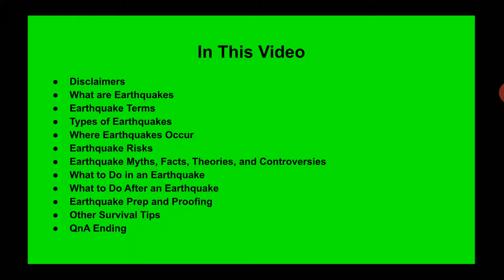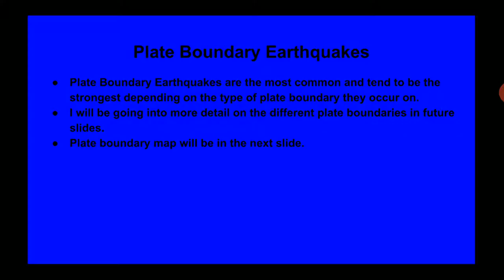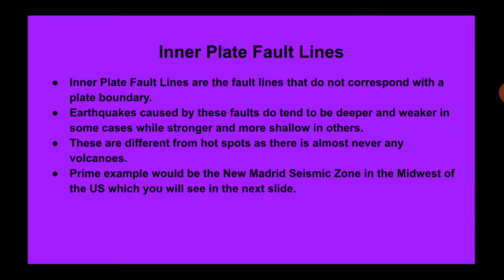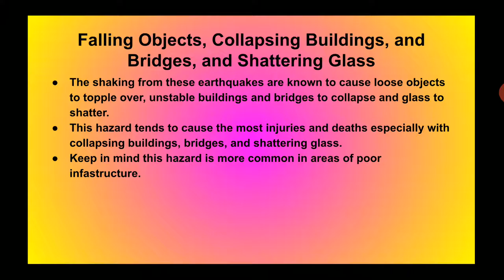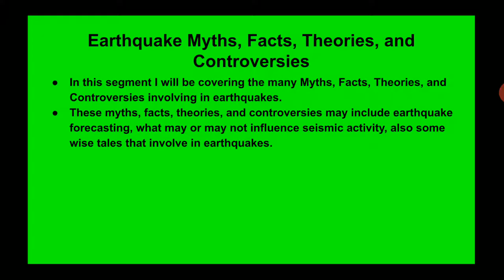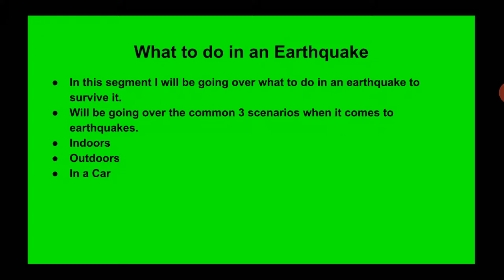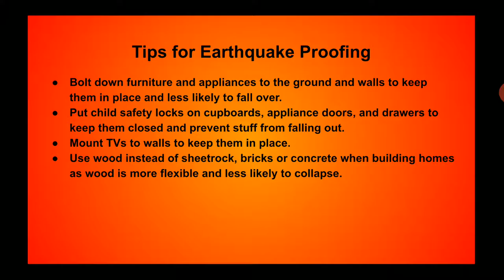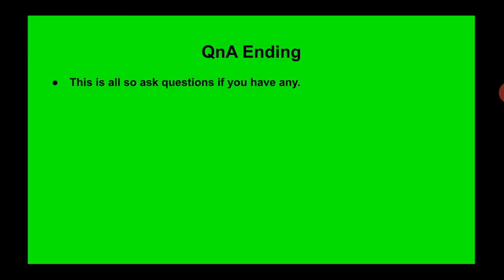How to Survive an Earthquake in 2022